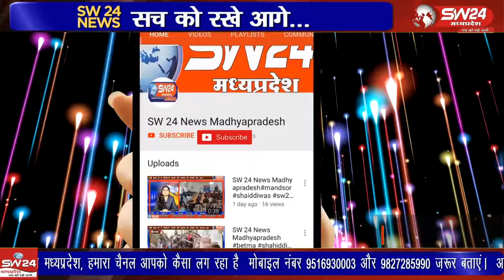खरगोन जिले के ग्राम केली में नव वर्ष के दूसरे दिन गाजे बाजे और जय श्री राम की जय घोष के साथ ग्राम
खरगोन जिले के ग्राम केली में नव वर्ष के दूसरे दिन गाजे बाजे और जय श्री राम की जय घोष के साथ ग्राम और आसपास के 10 गांव से आए राम भक्तों ने सर पर कलश धारण कर नगर में विशाल शोभा यात्रा निकाली।